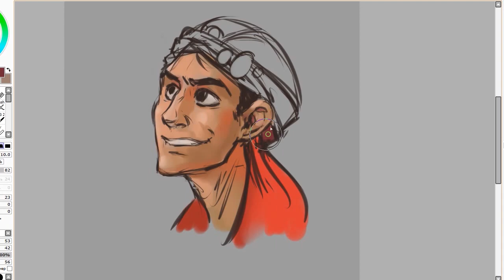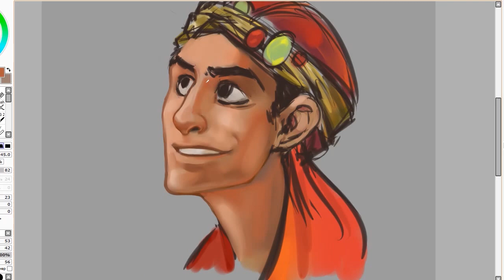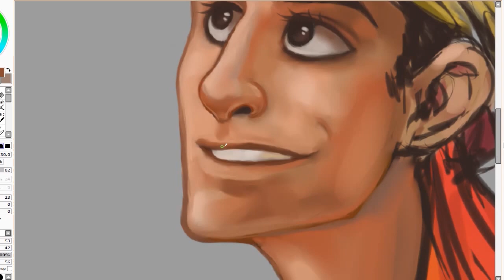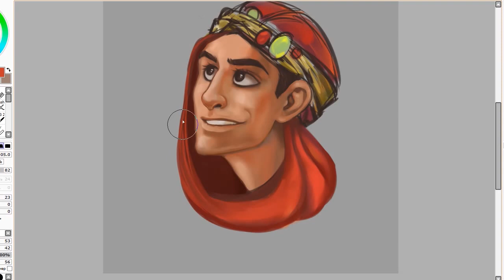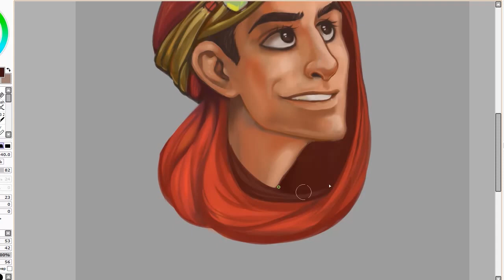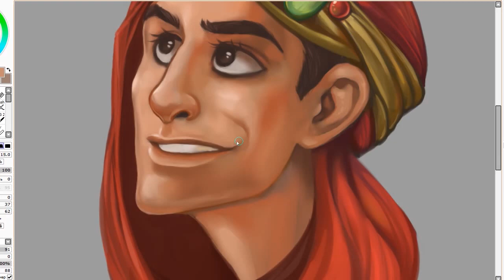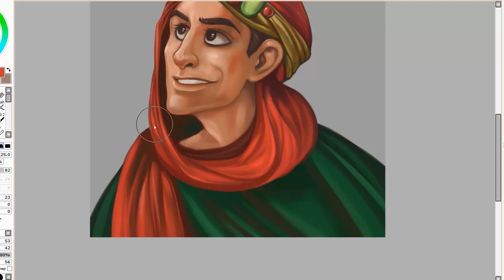Speedpaint - Melifaro (Max Frei)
Мой первый опыт в создании спидпейнта.

Использованные программы: Paint Tool Sai